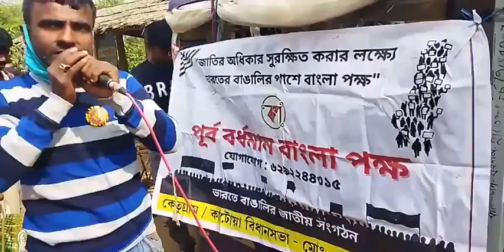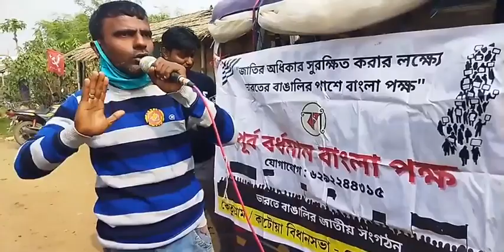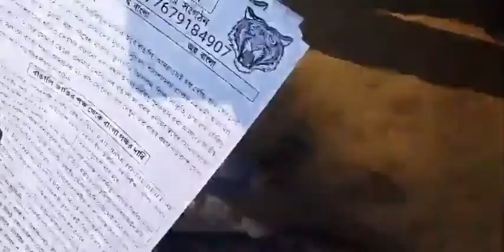Bengali Nationalists toil on roads to energize Bengalis. Banglapokkho Leadership Council's Kalachad.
আজ থেকে ঠিক একবছর আগে। পূর্ব বর্ধমান জেলার কেতুগ্রাম বিধানসভার গ্রামে গ্রামে বাংলা পক্ষর প্রচার ও প্রসার সাথে লিফলেট বিলি কর্মসূচি করেছিলাম মাত্র দুজনে। আমি এবং পূর্ব বর্ধমান জেলা কমিটির সদস্য তথা কেতুগ্রাম বিধানসভার প্রতিনিধি জিল্লাল শেখ। পাচুন্দি কাটোয়া রোডে ভুলকুরি বাসস্ট্যান্ডে ভালো জনসংখ্যা সমাগম ছিল।
মাত্র দুজন তাই প্রথমে নিজের মধ্যে একটু জরতা ছিল। লোকে পাগল ভাবতে পারে। নিজেকে নিজেই প্রশ্ন করলাম বাঙালির ভালোর জন্য কোন বাঙালি যদি আমাকে পাগল ভাবে ভাবুক না। আমার কথার মধ্যে যদি ভবিষ্যতে তাদের বাস্তব অভিজ্ঞতার সম্মুখীন হতে হয়। তখন তারা বাংলা পক্ষ কে খোঁজ করবে। আর ওটাই হবে আমার  একজন জাতীয়তাবাদী হিসেবে সাফল্য। যেটা আমাকে আমার মৃত্যুর পরেও আমাকে গর্বিত করবে। সময় যত গড়িয়েছে আমার কথার প্রতি মানুষের আগ্রহ,ধ্যান ততই বেড়েছে। যে কারণে পাঁচ সাত মিনিটের বক্তব্য দেওয়ার মানসিকতা নিয়ে 30 মিনিটের কাছাকাছি বক্তব্য দিয়ে ফেলেছিলাম। এই ধরনের পাগলামি আমি পূর্ব মেদিনীপুর জেলায় বারবার করেছি। এবং সফল হয়েছি। আমি কর্মসূচি করতে আমার পাশে কতজন আছে আমি কোনদিন দেখিনি। আমি বিশ্বাস করি বাংলার জন্য বাঙালির জন্য বাঙালির অধিকারের স্বার্থে জাতীয়তাবাদী আন্দোলনে একাই এগিয়ে যাওয়া যায়। যদি আমার লক্ষ্য স্থির থাকে আমি যদি সঠিক পথে চলতে পারি। মুর্শিদাবাদ জেলার দক্ষিণ খন্ড বাসস্ট্যান্ডে হাট চলাকালীন কর্মসূচি করেছি। এই ভাবেই বক্তব্য রেখেছি। সেখানে অবশ্য সহযোদ্ধার  উপস্থিতি সংখ্যা একজন বেশি ছিল। এই ভাবেই নিজেকে তৈরি করে যেতে চাই।